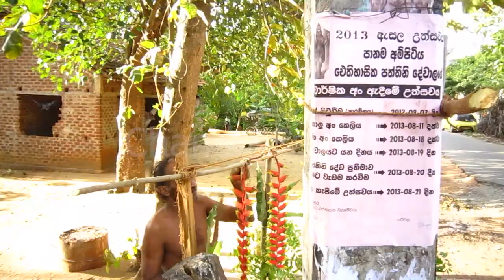ඓතිහාසික පානම් පත්තුව - චාරිත්‍ර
නැගෙනහිර පළාතේ ඓතිහාසික දිගාමඩුල්ල දිස්තික්කයට අයත් ලාහුගල ප්‍රාදේශීය ලේකම් කොට්ඨාසය තුළ පිහිටා ඇති පානම්පත්තුව සුන්දර ගම්මානයකි. මුල් කාලයේ දී පානම් පත්තුවණි ලාහුගලණි හුලංනුගේණි පොතුවිල්ණි කෝමාරිණි බක්මිටියාව දක්වා ම පානම නමින් හඳුන්වයි. නමුත් පසු කලෙක ඉන් මුස්ලිම් ජනාවාසයක් වෙන් කර පානම ණි ලාහුගල ණි හුලංනුගෙ යන සීමාවෙ වෙන ම ප්‍රාදේශිය ලේකම් කොට්ඨාසයක් බවට පත් කරන ලදී. එක් පැත්තකින් කළපුවකින් ද අනෙක් පැත්තකින් මුහුදින් ද තවත් පැත්තකින් කතරගම දක්වා ද දිවෙන රක්ෂිතය ට දිවෙන මහා වනාන්තරයෙන් ද වට වූ පානම ගොඩබිමට සම්බන්ධ වන්නේ එක් පැත්තකින් පමණයි. ඉන් පානම විශේෂ වන්නෙ නැගෙනහිර වෙරළ තීරයේ ඇති ඓතිහාසික ග්‍රාමයක් වීම නිසා ම ය.